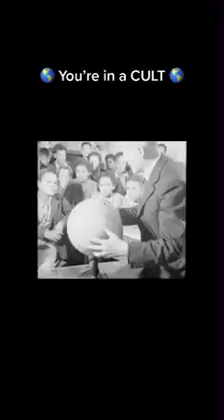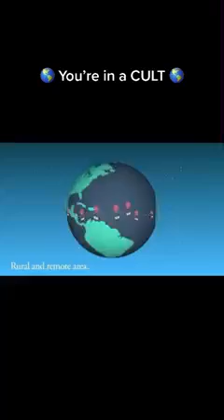🌍 You are in a CULT 🌎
Research
Heliocentric model is prison for your mind
Globe hiding God